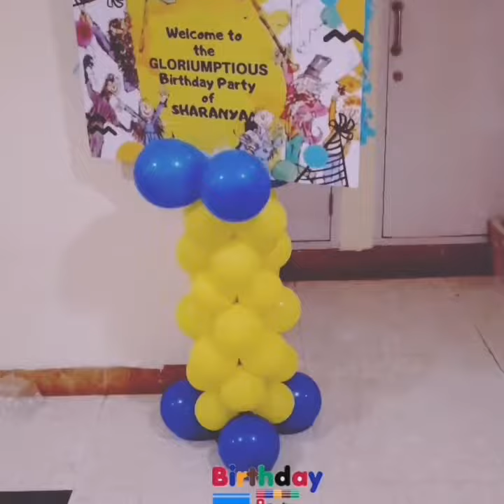Radico theme / Club decoration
In just 9999/-
With 3 activities magic show / game / tattoo
5 cutouts
Walcome board with baby picture
Birthday stuff
Cake tables decoration
Center table decoration